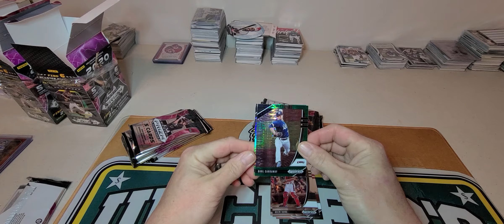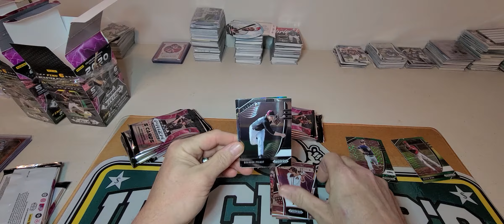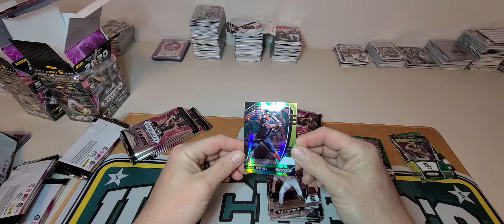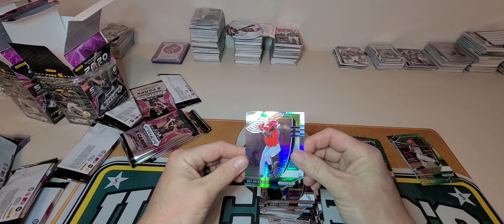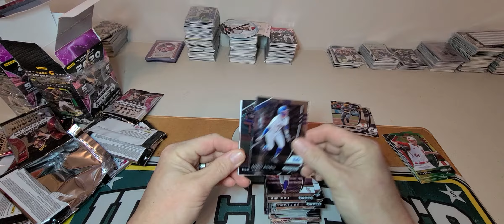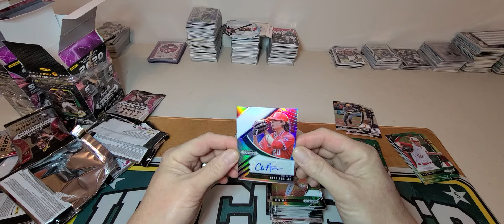2020 Prizm Draft Picks Baseball 2 blasters for my bday. 1 hit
today we are looking at some more 2020 prizm draft picks baseball for my birthday present. 1 hit was found.